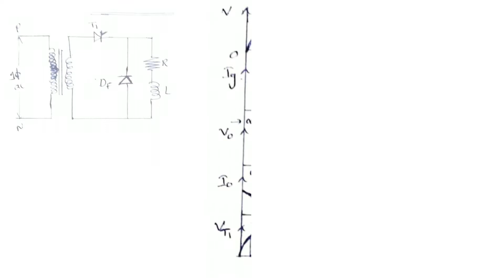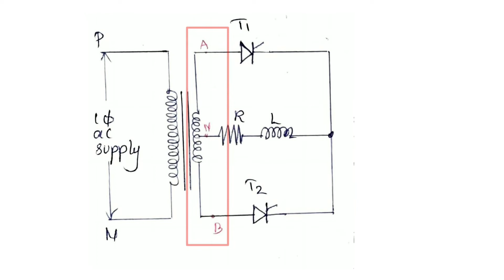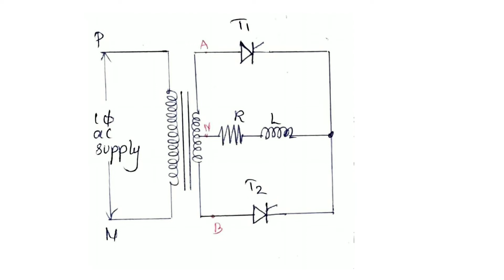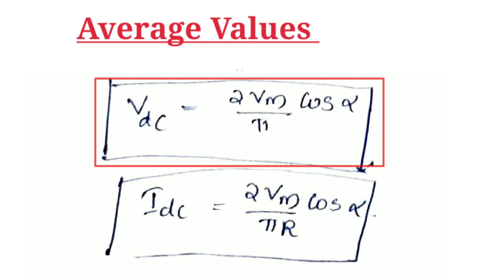Free Wheeling Diode | Mid Point Converters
Single Phase Half Controlled Rectifier with RL Load and Free wheeling diode
1.Circuit Description
2.Circuit Operations

Single Phase Mid Point Converter RL Load
1.Circuit Description
2.Circuit Operations
3.Average Values